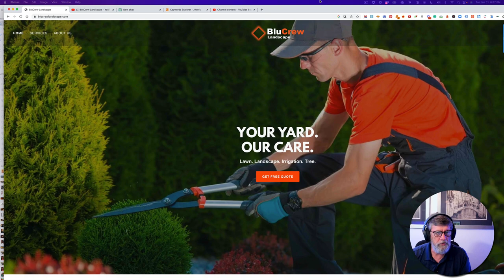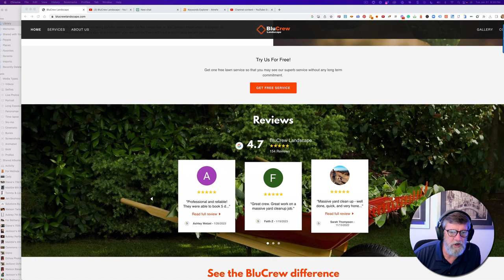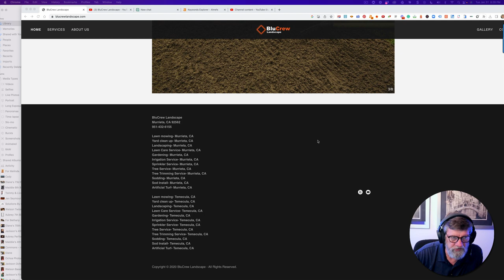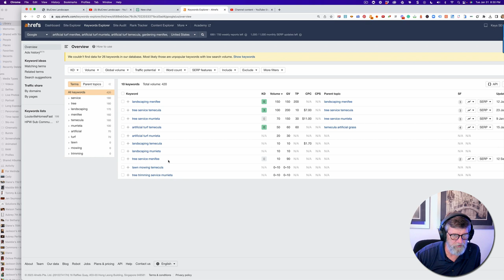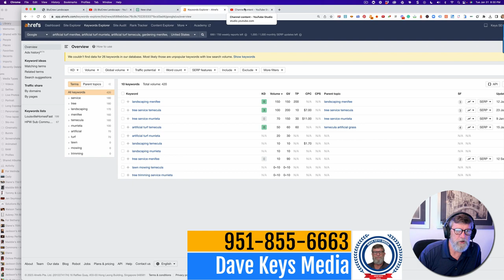Menifee Tree Service By The Amazing BluCrew Landscape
Tree Maintenance and Service in Menifee with the Family Team of @blucrewlandscape4908 BluCrew Landscape
more services for Menifee, CA
Tree removal
Tree trimming
Tree pruning
Stump grinding
Tree planting
Tree care
Tree maintenance
Tree fertilization
Tree disease treatment
Tree health evaluation
Tree cabling and bracing
Emergency tree service
Tree risk assessment
Tree protection services
Tree surgeon
Tree cutting
Tree lopping
Arborist services
Keep your trees in tip-top shape with these awesome guys!